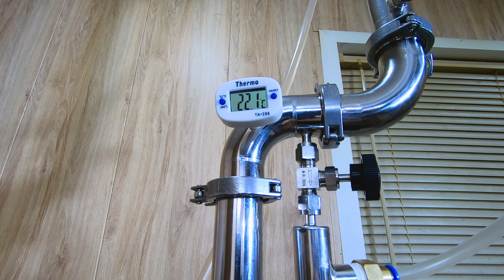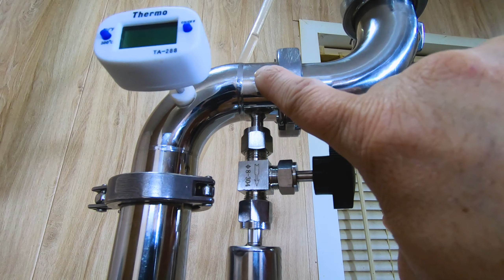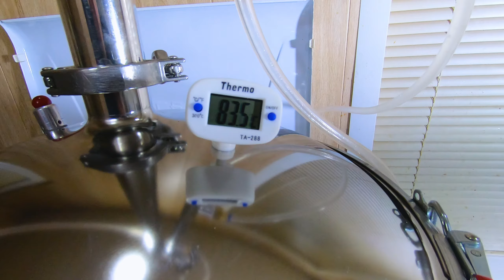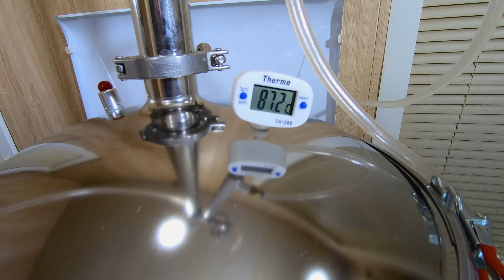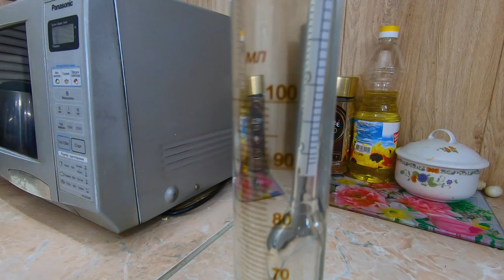🔴 ВТОРАЯ ПЕРЕГОНКА на колонне Вейн Реформ плюс с узлом отбора по жидкости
Как гнать самогон?! ВТОРАЯ ПЕРЕГОНКА спирта сырца на колонне Вейн Реформ плюс. Дробная перегонка на самогонном аппарате колонного типа с узлом отбора по жидкости.
В данном видео я рассмотрю один из способов перегонки спирта сырца на колонне с использованием узла отбора по жидкости и сравню его с отбором посредством дефлегматора. Оценю способы перегонки на колонне вейн реформ плюс по таким критериям, как простота, универсальность, скорость и в конце видео оставлю свои отзывы.
            Самогонный аппарат Вейн Реформ плюс - это многофункциональная колонна, которая позволяет делать вторую перегонку тремя способами. В данном видео главную роль будет играть узел отбора по жидкости, через который мы будем отбирать самогон. Главной особенностью данного способа дробной перегонки является то, что мы будем отбирать через узел отбора часть флегмы, которая возвращается после конденсации в холодильнике. Данный способ второй перегонки на колонне Вейн реформ плюс позволяет добиться высоких результатов уже с первого раза. В этом видео я получил тело самогона 92,5% не имея специальных навыков.

                    Принцип работы колонны с узлом отбора по жидкости:
1. Нагрев перегонного куба и царги. На первом этапе мы разогреваем перегонный куб и ждём когда прогреется царга.
2. Работа колонны на себя. Даём самогонному аппарату 20 - 30 минут поработать для того, чтобы в царге произошло распределение спиртовых паров в зависимости от температуры кипения.
3. Открываем игольчатый кран и настраиваем покапельный отбор голов 1-2 капли в секунду. Головы самогона отбираем из расчёта 10% от чистого спирта, находящегося в спирте сырце.
4. После отбора необходимого коллектива голов ещё слегка приоткрываем игольчатый кран и настраиваем скорость отбора тела самогона. Засекаем температуру в узле отбора по жидкости и контролируем её. На протяжении отбора тела самогона она должна быть неизменной. Как только температура в узле отбора начнёт подниматься более чем на 0,2 - 0,3 градуса, это будет свидетельствовать о том, что приближаются хвосты и нужно прекратить отбор тела самогона.
5. После отбора тела можно дособрать хвосты самогона. Для этого нужно игольчатый кран открыть на полную и собирать всю возращаемую флегму. Отбор хвостов самогона необходимо прекратить, тогда, когда отбираемый самогон начнёт мутнеть, а в струе будет менее 15% крепости.

               Вторая перегонка на колонне Вейн реформ плюс с узлом отбора по жидкости оказалась более простой и менее временезатратной.
Дробная перегонка спирта сырца длилась 9 часов 40 минут, что на 2 часа меньше, чем в случае отбора с дефлегматором. Данный способ порадовал своей универсальностью. Он не зависит от перепадов тепло-подведения и охлаждения, как это было с дефлегматором. Контролировать колонну было крайне просто, благодаря установившейся температуре в узле отбора по жидкости.
              В результате дробной перегонки на колонне Вейн реформ плюс я собрал: 400 мл голов, 2,6 л тела самогона, крепостью 92,5% и 2,3 л хвостов, крепостью 37%. Работой самогонного аппарата и второй перегонкой я остался доволен! 👍

00:00 ► Приветствие и анонс второй перегонки

00:56 ► Начало второй перегонки спирта сырца

01:26 ► Как работает колонна вейн реформ плюс с узлом отбора по жидкости

05:25 ► Работа колонны на себя

06:03 ► Вместо игольчатого крана я использую зажим Гофмана

07:07 ► Головы самогона. Сколько отбирать голов - формула расчёта

07:46 ► Отбор голов самогона на колонне через узел отбора по жидкости

10:09 ► Отбор тела самогона на колонне Wein ReForm +

13:34 ► Отбор хвостов самогона

15:29 ► Выводы и отзывы второй перегонки

18:13 ► Окончание